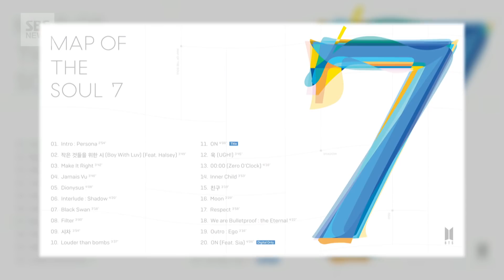방탄소년단 BTS 컴백에 미국 팬들까지 '들썩'…현지 분위기는? map of the soul 7 (현장영상) / SBS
오늘(21일) 저녁 6시, 방탄소년단(BTS) 4집 정규 앨법 '맵 오브더 솔:7 (map of the soul 7)'의 정식 발매를 앞둔 가운데 바다 건너 미국 현지에서도 기대감이 높아지고 있습니다.
SBS 김수형 기자가 직접 찾아간 뉴욕 록펠러플라자 앞에는 BTS 팬들이 길게 줄을 섰습니다. 영하로 떨어진 추운 날씨에도 BTS가 출연하는 미국 NBC 유명 아침 방송인 '투데이 쇼'에 방청객으로 들어가기 위해 밤을 새우기도 했습니다.
한국 시간으로 오늘 오후 6시, BTS는 정규 4집 앨범 '맵 오브더 솔, 7'을 전 세계에 출시합니다. 이번 앨범은 타이틀 곡 '온(ON)'을 비롯해 총 20개의 곡이 수록되어 있습니다.